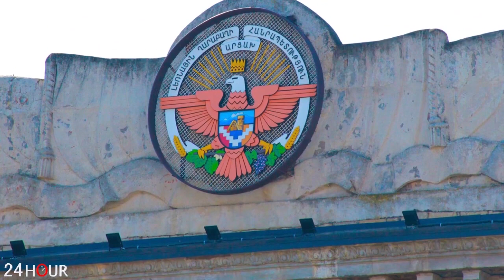Միլոնովի ջախջախիչ գրառումը պայթեցրեց ողջ Ադրբեջանը. Ալիևը պարտվել է. այդ հարցը պետք է